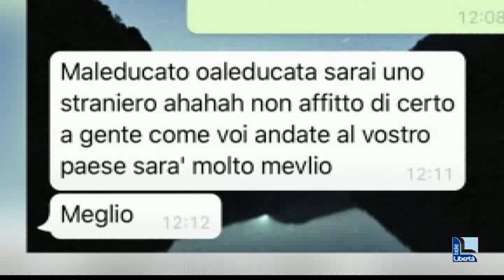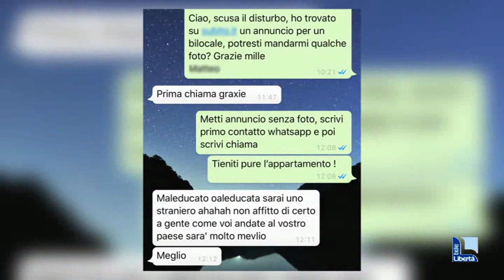“Non affitto agli stranieri, andate al vostro paese che è meglio”